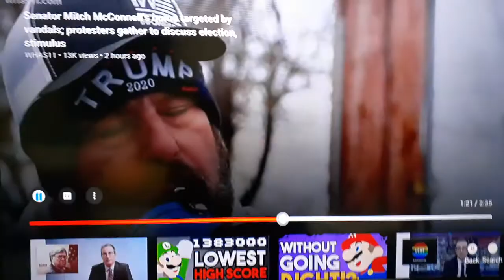LOL Civil war is coming